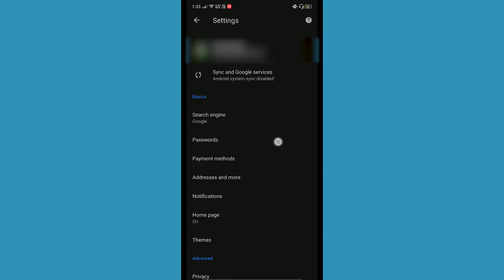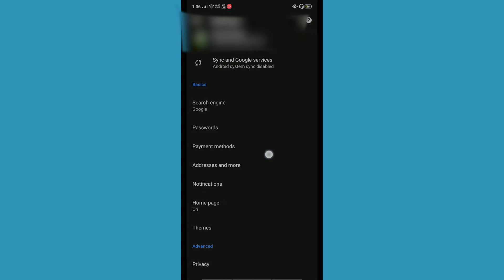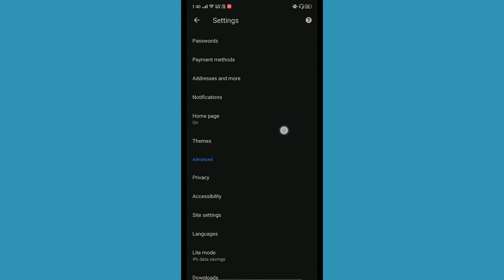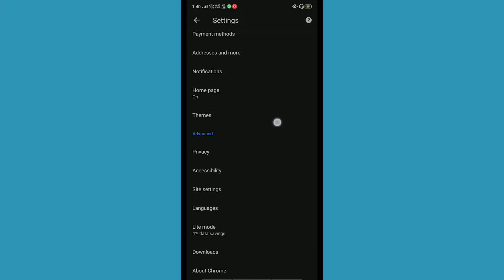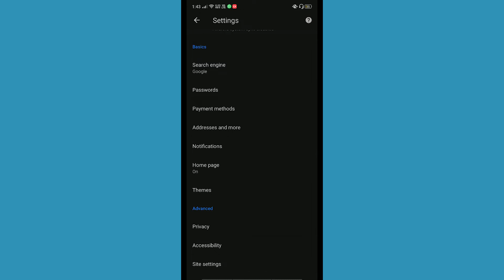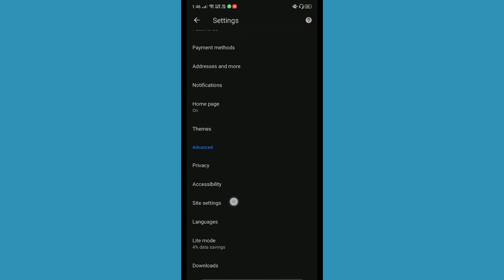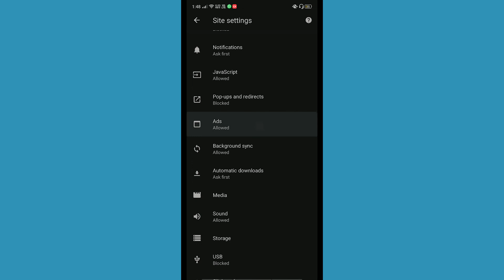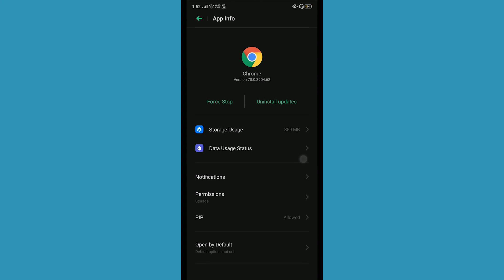This is how google steal most of our data? explained in tamil